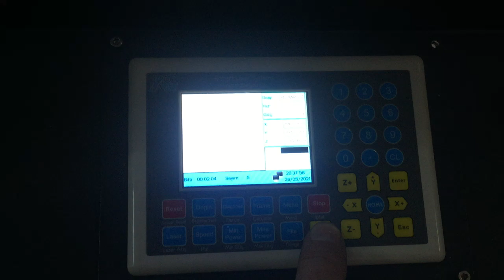Lazer kesim Makinası 600 Watt Laser cutting machine 10 mdf & kontrplak kesim - Robart Laser machine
Robart Makina Üretim Tic. Ltd. Şti.
Bilgi için :
Turgay Yavuz

Robart Laser Master
Model. LM 5402030
Cnc laser cutting machine

Robart Laser
Reklam, Promosyon ve
Mobilya sektöründe fark yaratıyor...
Ürünlerinize estetik tasarımlar ve değer katıyor

laser cutting and engraving of wood
leather laser cutting and engraving
Plexiglass laser cutting and engraving
metal laser cutting and engraving

Pleksi kesim ,
Mdf kesim,
Ahşap kesim,
Cnc lazer Kesim,
Cnc lazer separatör Kesim,
lazerci niz
lazerci niziz
lazerci n
lazerci Robart
lazerci okulu

galvo lazer
lazer galvo
# lazer kesim Makinası
lazer kesim fiyatı
lazer makina fıyatı
Lazer yedek parça ,
Lazer aynası,
Lazer parçası,
Lazer lensi ,
Lazer ayarı,
Lazer servisi,
Lazer tüpü,
Metal tüplü lazer,
Yerli üretim Lazeri,
Lazer kaynağı,
Lazer tüp tamiri,
Lazer gaz dolumu,
Lazer mdf kesimi,
Lazer ile mobilya imalatı,
Laser cutting ,
Woodart Laser ,
Galvo Laser,
Lazer galvo ,
Otomasyonlu lazer kesim,
Otomasyon sistemli lazer,
20 mm Pleksi kesim,
15 mm Pleksi kesim ,
30 mm Pleksi lazer kesim,
10 mm Pleksi lazer kesim
5 mm Pleksi lazer kesim,
3 mm Pleksi lazer kesim,
Pleksi kutu harf kesimi ,
tabela lazer kesim,
Ahşap lazer kesim,
18 mm mdf kesim Lazeri ,
13 mm mdf kesim Lazeri,
İnegöl mdf lazer kesim.

Robart lazer
Turgay Yavuz

18 mm mdf lazer kesim makinası | mdf  Laser cutting | Yerli laZer kesim makinası